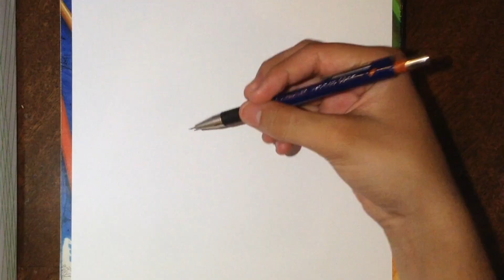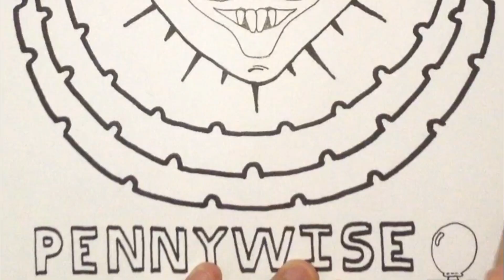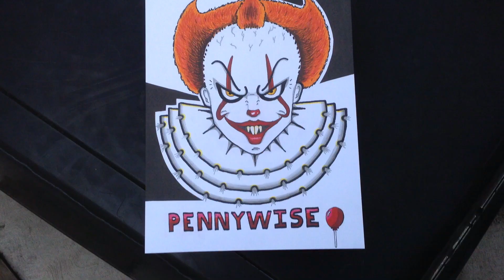Como dibujar a Pennywise (It) | Especial halloween | Dia de Muertos | Noche de brujas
Espero que les haya gustado el dibujo de esta ocasion y de halloween! nos veremos en el siguiente video gracias :3